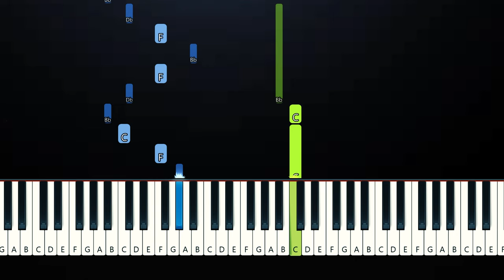JVKE - this is what slow dancing feels like (Piano Tutorial)